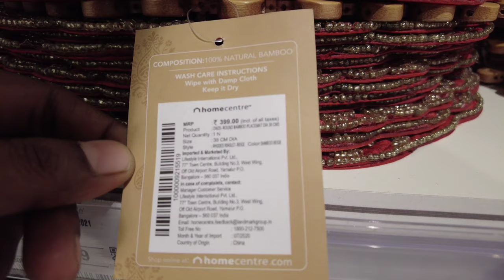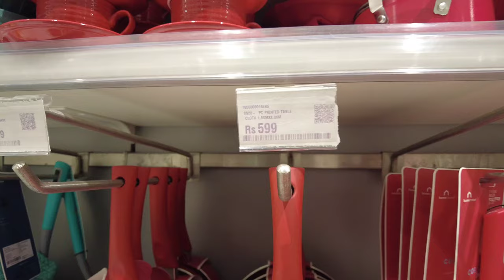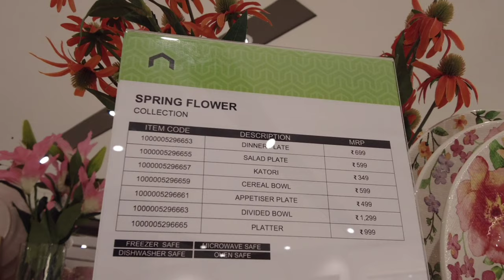HOME CENTRE Shoping vlog| ceramic items , glass items, kitchen organizers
Hope you all are fine. Have a nice day.